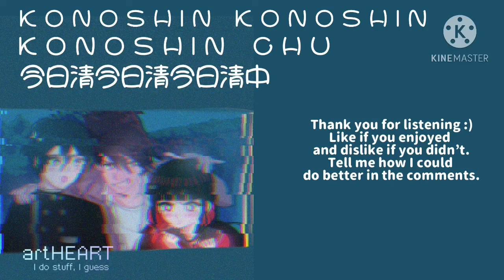Koshin koshin koshin chu, slowed to perfection [s l o w e d + e n g s u b + p i t c h e d ]